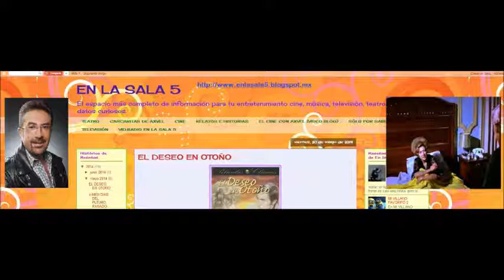02 Deseo en Otoño Gudinni En la Sala 5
Basado en mi reseña de El Deseo en Otoño de Carlos Enrique Taboada y que publiqué EN LA SALA 5 (enlasala5.blogspot.mx), el maestro Freddy Gudinni emite su opinión de esta misma en su programa El Intenso Maestro Gudinni en Radio 13 (1290 am) 06/06/2014